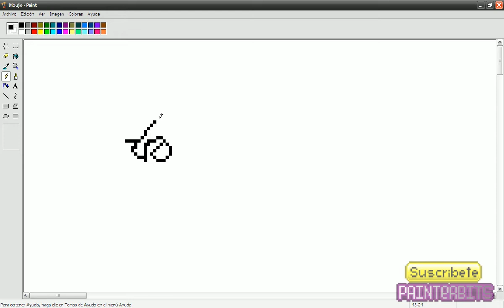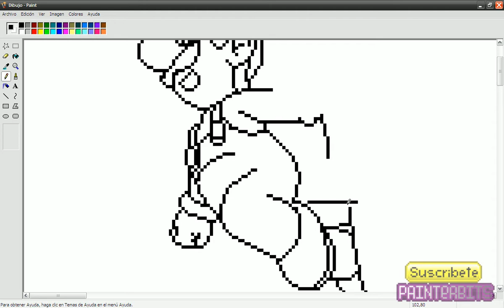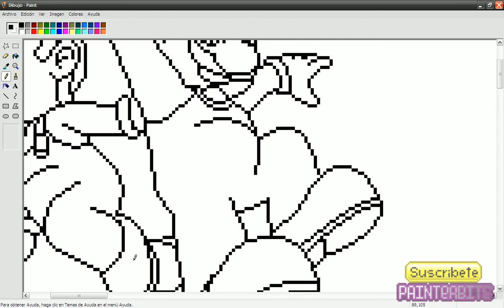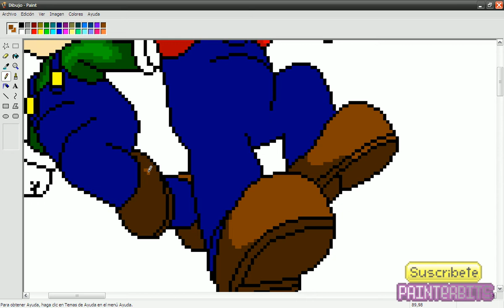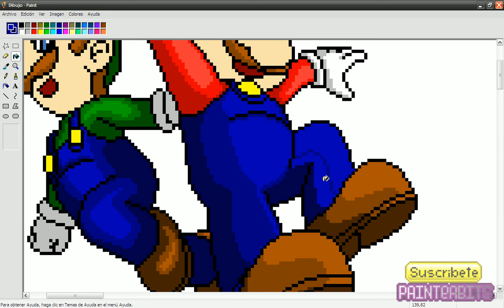Mario & Luigi (por PainterBits)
Dibujando a Mario y Luigi :D

Has clic en like o me gusta en el grupo oficial de painterbits en facebook en el cual podrás estar mas informado de los dibujos y votaciones :D